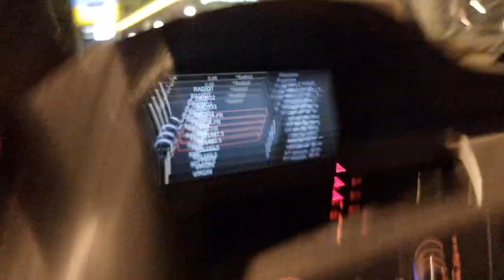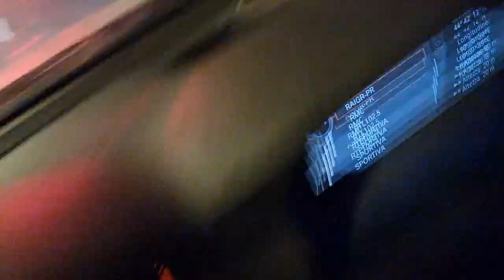23 Giugno 2022(4)